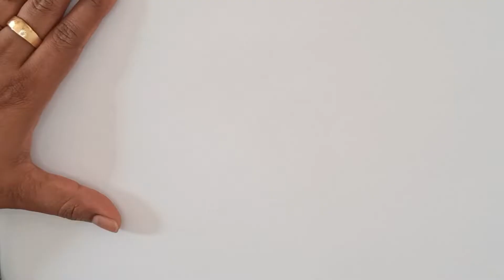Mother's day drawing|Simple Mother's day pencil sketch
This drawing is a dedication to all the wonderful Mothers on the Earth and especially to my dear mom too. Happy Mother's day to all.